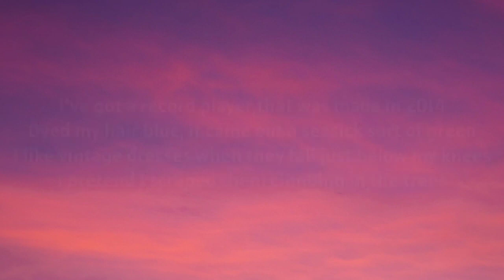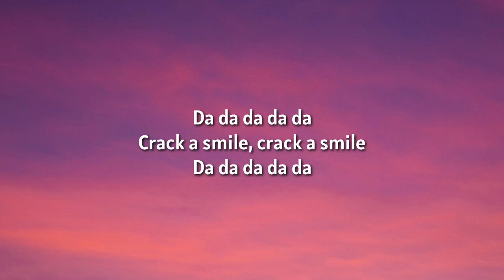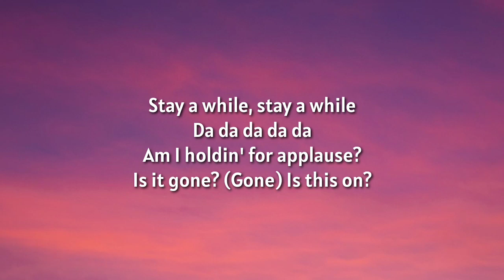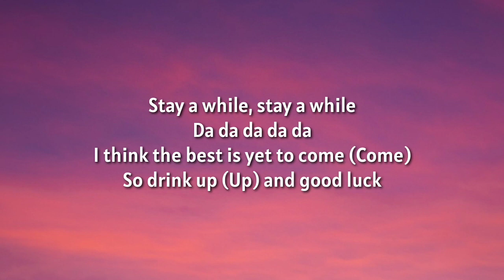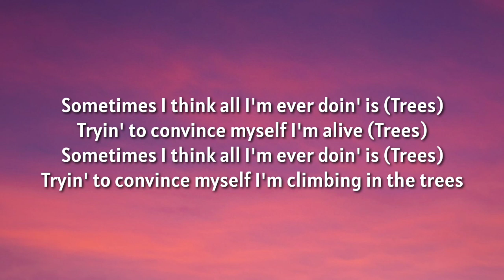[1 HOUR LOOP] Daisy The Great x AJR - Record Player (Lyrics)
Lyrics:

[Chorus: Daisy the Great]
I've got a record player that was made in 2014
Dyed my hair blue, it came out a seasick sort of green
I like vintage dresses when they fall just below my knees
I pretend I scraped them climbing in the trees

[Verse 1: Jack Met & Daisy the Great]
I'm in an elevator, it's goin' down, down, down
I spent forever with my feet on the ground
But not now (Not now)
'Cause I don't wanna do the wrong thing
Guess I gotta go and get famous for doin' nothing

[Pre-Chorus 1: Jack Met & Daisy the Great]
Da da da da da
Crack a smile, crack a smile
Stay a while, stay a while
Am I holdin' for applause?
Is it gone? (Gone) Is this on?

[Verse 2: Jack Met]
I'm in the simulator, I'm doin' a-okay
But every day is just rewind and replay
Not today (Ah)
I'll head out to Monterey
Throw my phone into the waves
Can you see it in my eyes? Am I finally awake?

[Pre-Chorus 2: Daisy the Great & Jack Met]
I think the best is yet to come (Come)
So drink up (Up) and good luck

I've got a record player that was made in 2014 (Trees)
Dyed my hair blue, it came out a seasick sort of green (Trees)
I like vintage dresses when they fall just below my knees (Trees)

[Outro: Daisy the Great]
Sometimes I think all I'm ever doin' is (Trees)
Tryin' to convince myself I'm alive (Trees)
Tryin' to convince myself I'm climbing in the trees